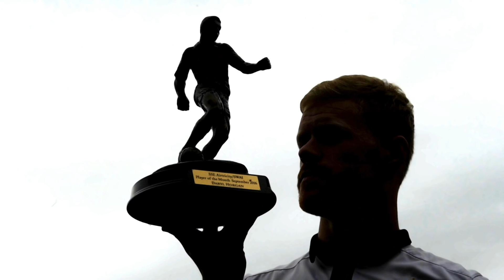Daryl Horgan - SSE Airtricity SWAI Player of the Month Award for September 2016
To learn more about green energy from SSE Airtricity and view all of our offers,